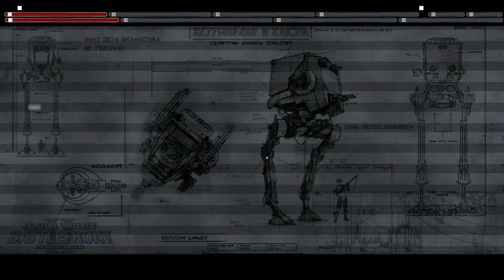Star Wars Battlefront II 2005 with mic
good time